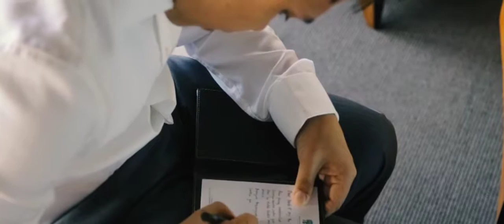Albert & Bonita Wedding, 11 September 2016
Songs:
1. Stand by You - Rachel Platten
2. The Track (The Fool) - Margolnick